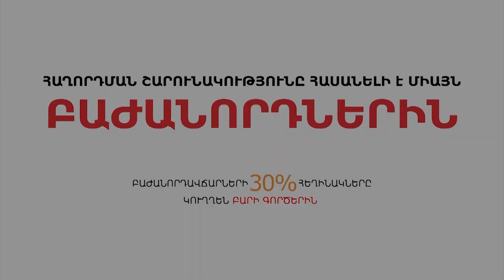5 պատճառ՝ հօգուտ կանանց ռազմական պատրաստության